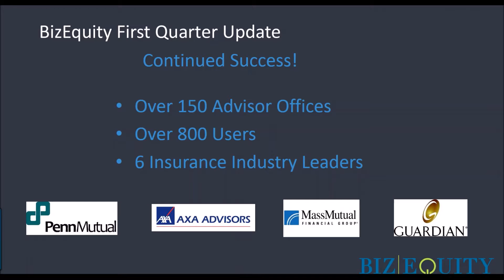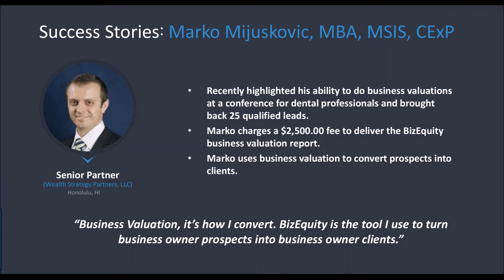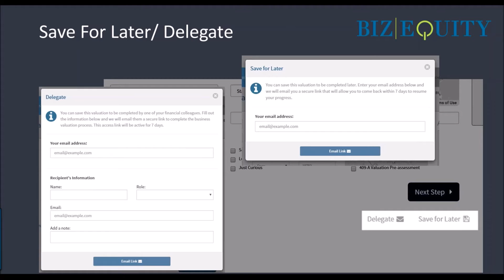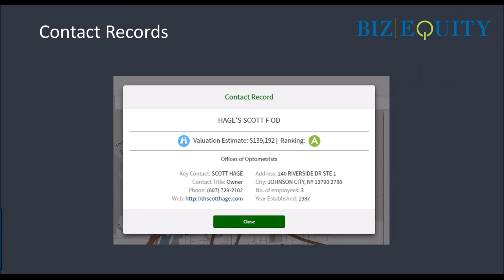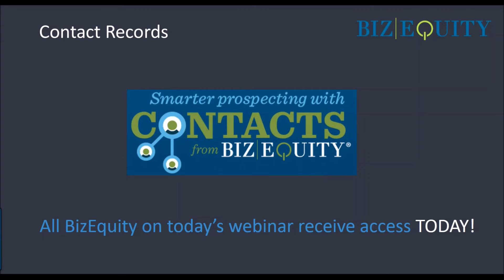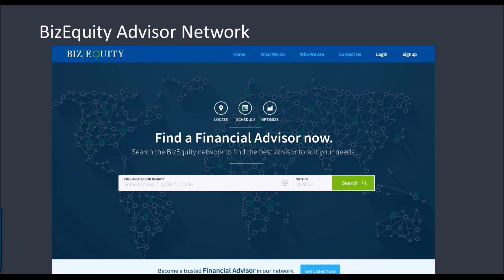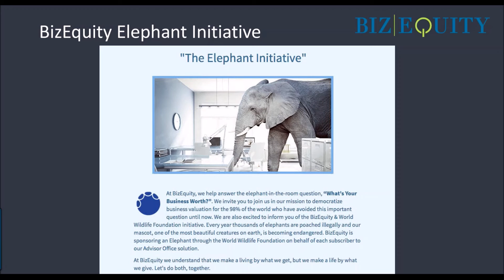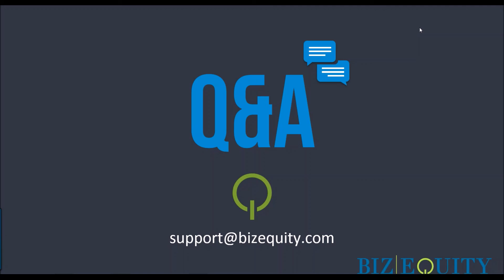Michael Carter's 1st Quarter Update Webinar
BizEquity Founder and CEO, Michael Carter discusses the 2016 1st Quarter product highlights and takes a look at the upcoming product roadmap.

"What's Your Business Worth? Would it surprise you to know that 98% of small business owners cannot answer that simple question? At BizEquity, we leverage Big Data to give Financial Advisors the power to show business owners the true value of their largest asset.  Deliver peace of mind to your client by ensuring they are properly protected and have a strong financial plan in place. BizEquity gives Advisors the ability to perform business valuations easily and prospect effectively.